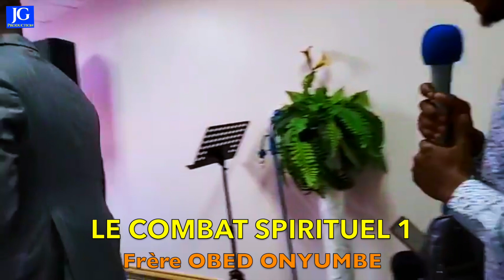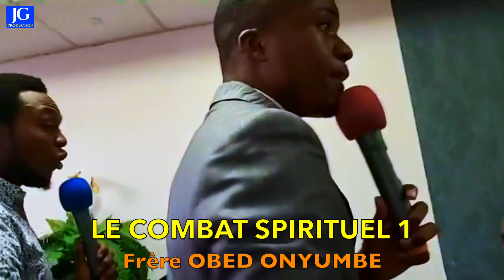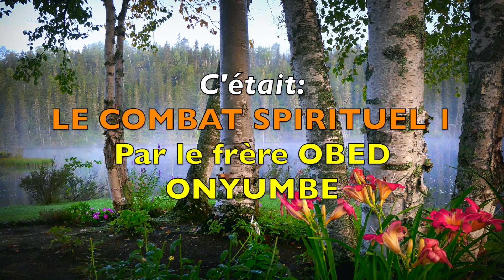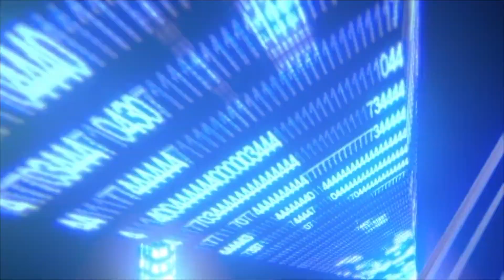LE COMBAT SPIRITUEL 1 Par le frère OBED ONYUMBE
LE COMBAT SPIRITUEL 1
Par le frère OBED ONYUMBE
ASSEMBLEE DES SAINTS DE GATINEAU - OTTAWA
1089 RUE SAINT LOUIS
GATINEAU CANADA
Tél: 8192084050